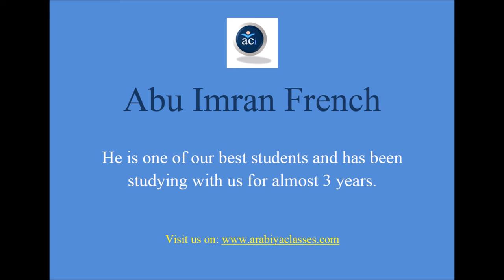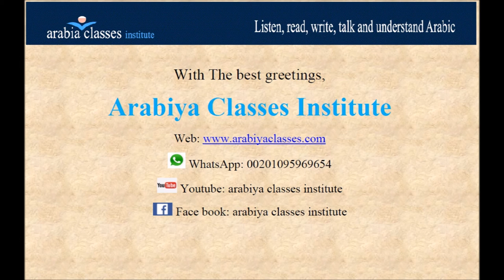Testimonial from one of our students